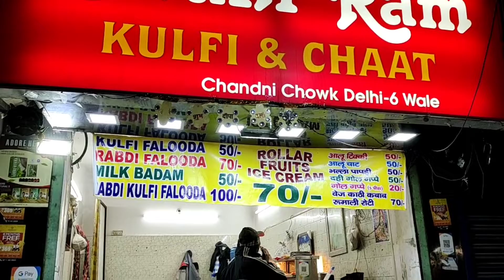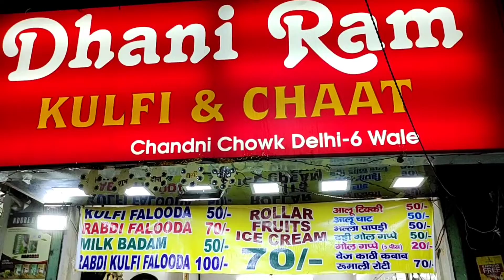Dhani Ram Kulfi & Chaat | Roller Ice Cream | Geeta Colony | Jyoti Arora Vlogs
Hey Peeps

In this video I am showing you a new style of Roller Fruit Ice Cream at Dhani Ram Ice Cream & Chaat which is located in Geeta colony East Delhi near by Veer ji Chaap Wale.

This place is famous for their Roller Coaster Ice Cream which is made by some seasonal fruits  in this video we showed full process how they make this roller coaster ice cream.

Must visit place for roller coaster fruit ice cream
PRICE - 70/-

Address - Dhani Ram Kulfi and Chaat, Geeta Colony opposite Ram Leela Ground near by Veer ji Chaap Wale